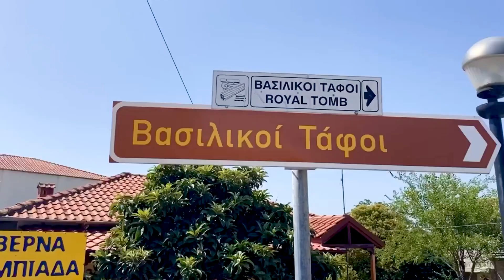Φώτης Κοσμίδης - Βεργίνα η πόλη του ηλιου